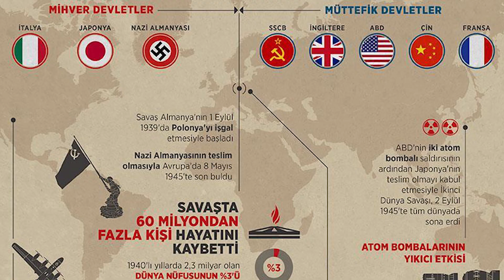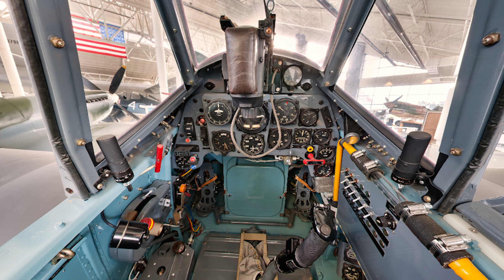2.DÜNYA SAVAŞI ALMAN STUKA JU 87 BOMBARDIMAN UÇAĞI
Stukalar Alman Ordusunun Yıldırım savaşı yöntemi gereği tasarlanmıştır. Başlıca görevi Alman zırhlı araçlarının hızlı ilerleyişini sağlamak için düşman zırhlı araçlarını ve toplarını, tanksavar gibi direnç noktalarını yok etmektir. Stuka etkili ve isabetli bir uçak olmasına karşın yavaş, zırhsız ve düşman avcılarına karşı savunmasızdır. Bunun için çoğu zaman avcı uçaklarının koruması altında uçmuşlardır. Stukalar savaş boyunca devamlı geliştirilmişlerdir.